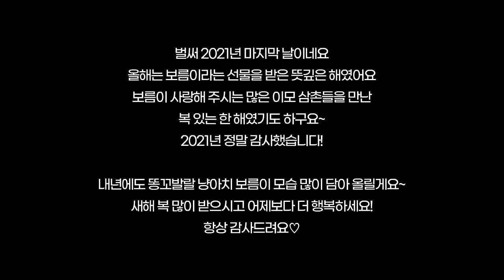우리집 고양이 좀 똑똑한 것 같아요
거울과 유리를 구분할 줄 알게 된 보름이
빙구짓 그립다.